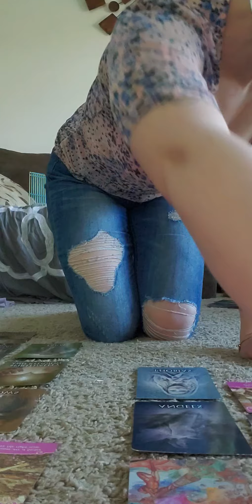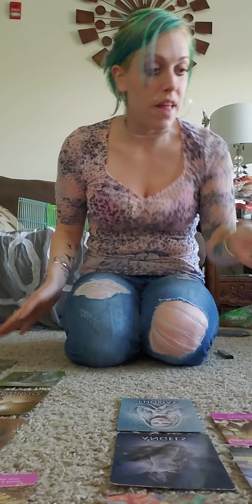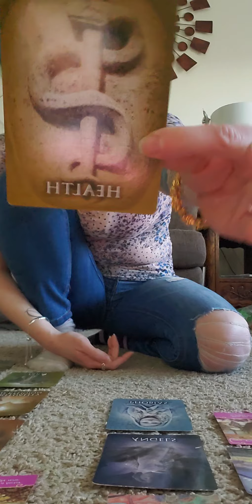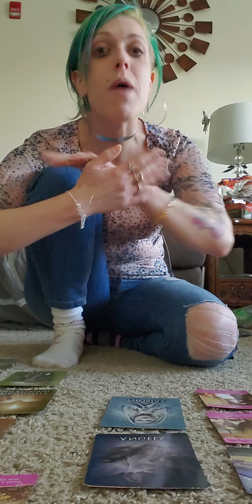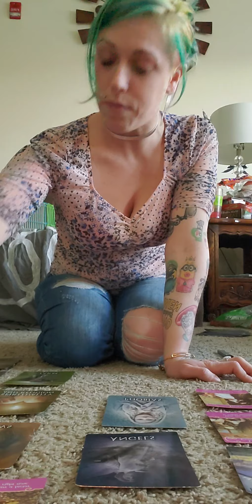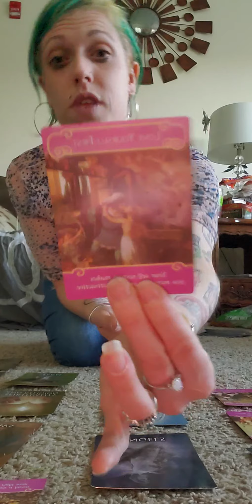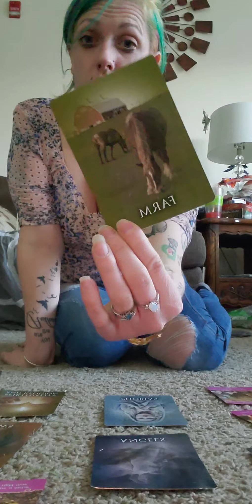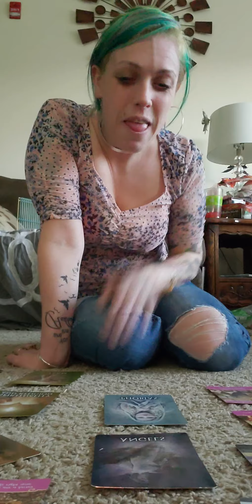What is the Purpose of this Person in my Life? (Past Life Tarot Reading) *TIMELESS*